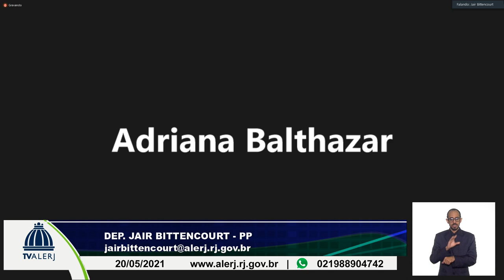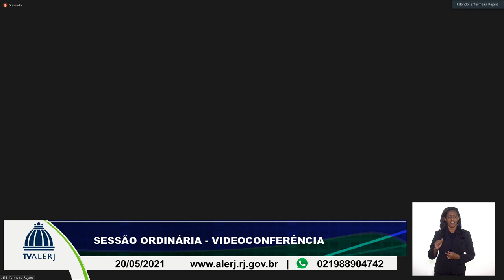SESSÃO EXTRAORDINÁRIA 20052021